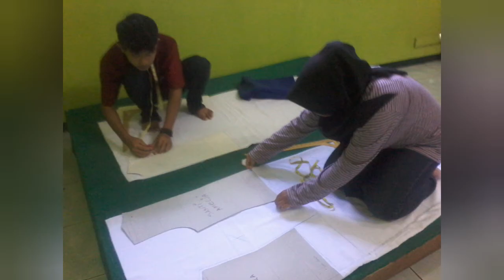Serunya Mengikuti Bimtek WUB IKM Dari Tahun Ke Tahun